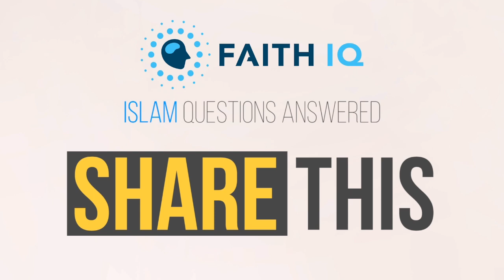Why Did The Prophet (PBUH) Marry His Adopted Son's Ex-Wife? | Shaykh Hasib Noor | Faith IQ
When the Prophet’s “adopted” son Zayd divorced his wife, Allah commanded the Prophet ﷺ to marry his ex-wife. Why was the Prophet ﷺ commanded to do so?

When Prophet adopted Zayd, he changed Zayd's name to 'son of Muhamad'. But Allah SWT said for the Prophet to marry Zayd's ex wife. This was to establish the fact that no one could take a child as their son and change their name.

Shaykh Hasib Noor explains the wisdom and reasoning behind this.